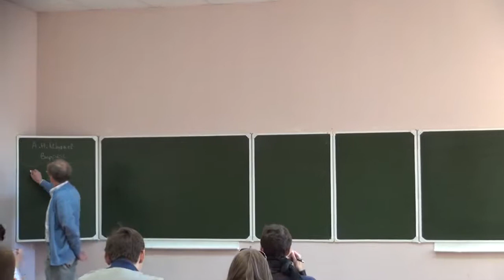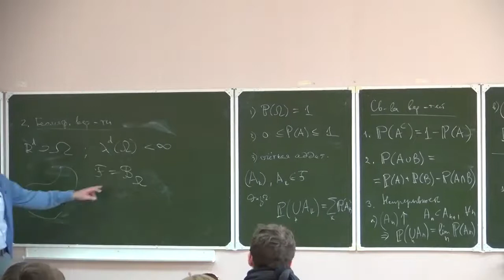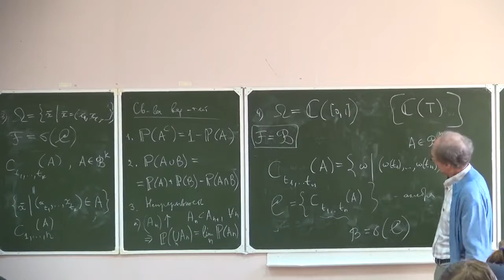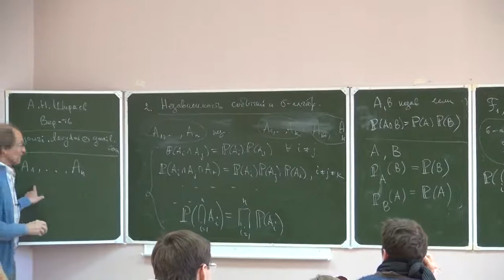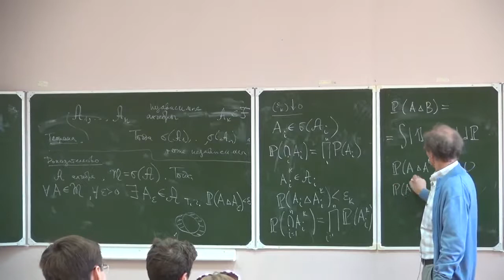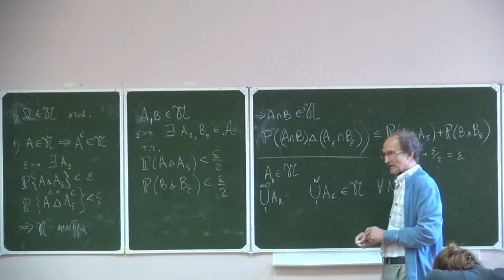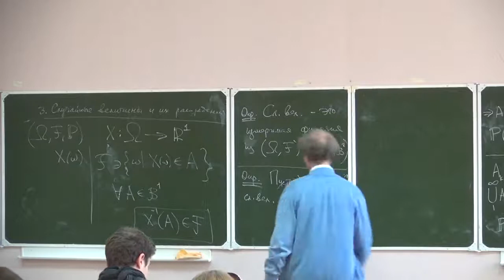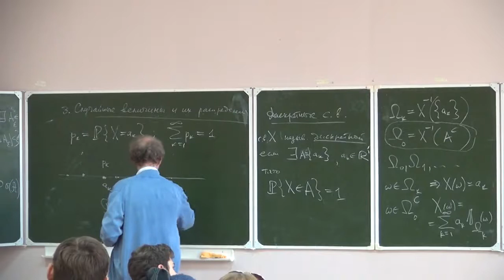Теория вероятностей 1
Давыдов Ю А